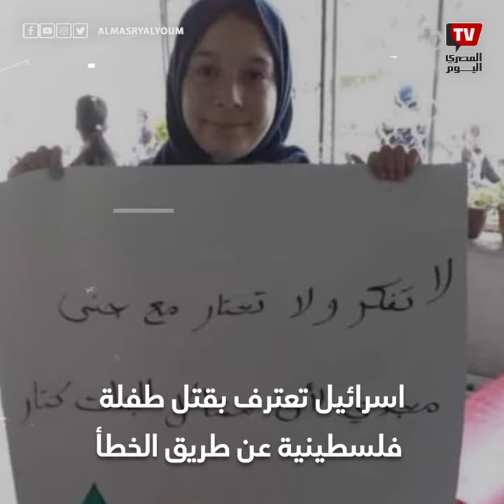الجيش الإسرائيلي يعترف بقتل فتاة فلسطينية في جنين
اعترف الجيش الإسرائيلي، الإثنين، أن قواته قتلت مراهقة فلسطينية خلال مداهمة في الضفة الغربية المحتلة، قائلا إن الفتاة تلقت "رصاصا غير متعمد" كان هدفه مسلحين في المنطقة.